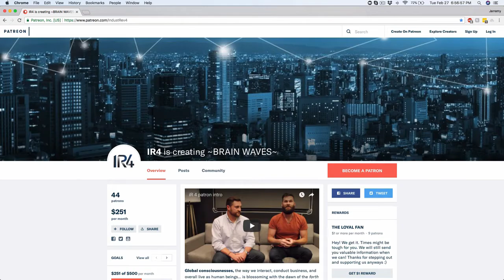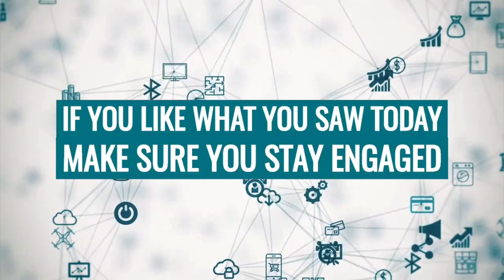Time to Talk EOS, SteemIt and MUCH MORE! IR4 Podcast #21 With Ashe Oro